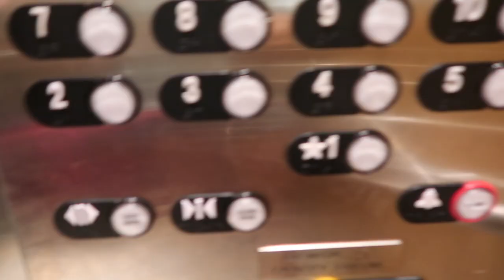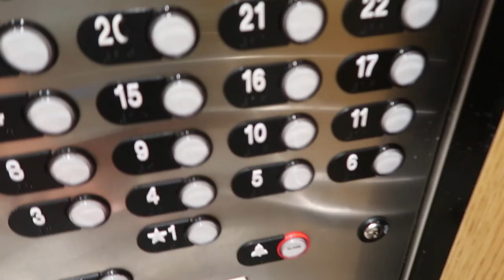ORANGE BEACH 2017 || GULF SHORES || FAMILY VACATION || BEACH VLOG || TRAVEL VLOG || PHOENIX WEST 2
In todays video - We headed to Orange Beach, Alabama for the girls Fall Break! We love the Gulf Shores & Orange Beach area so much that we decided to take our family vacation there again this year! Come tag along with us while we travel to Orange Beach.

J O I N - T H E - C H A O S & S U B S C R I B E H E R E

C O M E - F O L L O W - U S

WLCMTOTHECHAOS

WLCMTOTHECHAOS

Hello and Welcome to The Chaos! We are a fun family of FIVE with THREE crazy cats & a hermit crab! Guess what? We're NEW family vloggers who create family friendly videos! We hope that you will join us as we journey through this crazy thing we call life. One day we hope to become daily vloggers!

Welcome to The Chaos is a family friendly and kid friendly YouTube channel... Here you will be able to find videos of our chaotic life, family vlogs, car and auto reviews,DIY's, unboxings, pranks, fun challenges, skits, adventure and more!